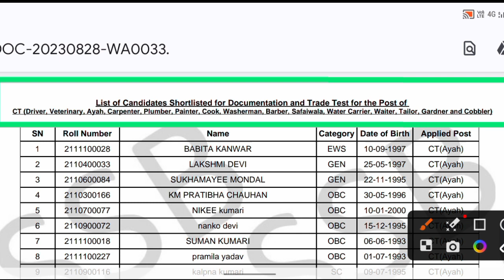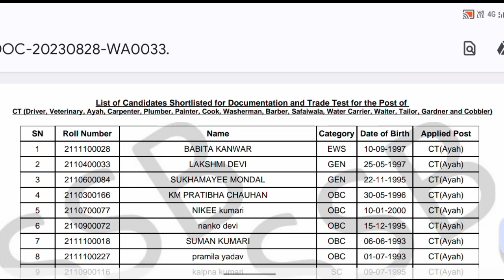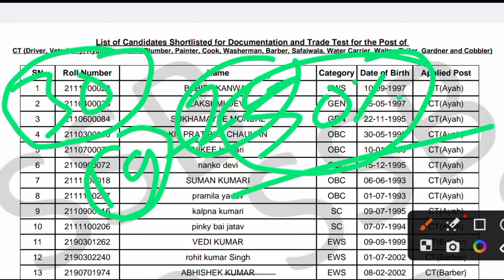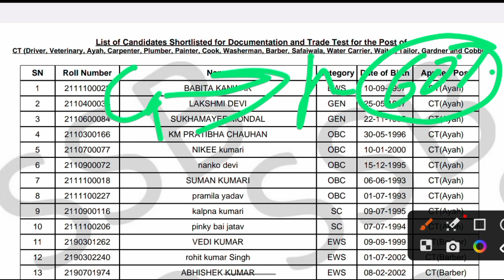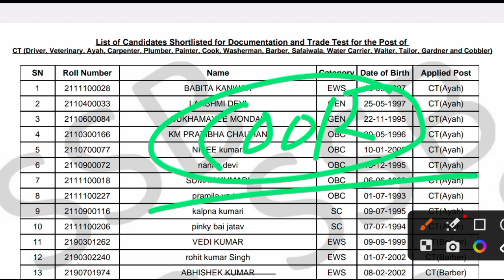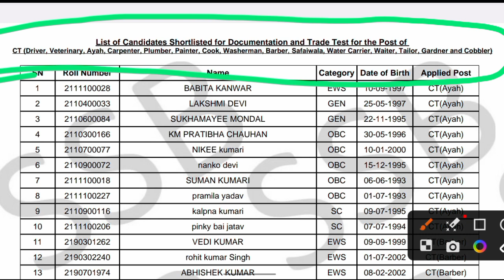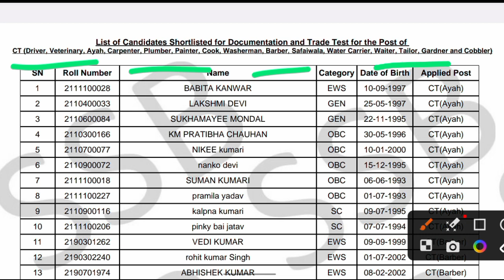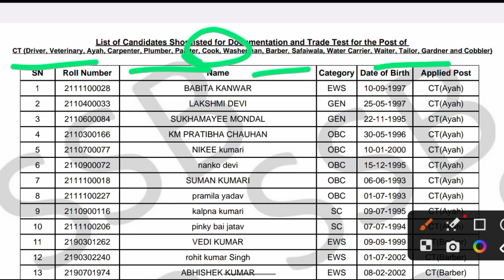SSB Tradesman Cut off देख लो / Trade Test/ Cut off Trade Wise देखे || Today big update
DESCRIPTION FOR ITBP CONSTABLE DRIVER EXAM 2023
BEST Practice Sets BOOK